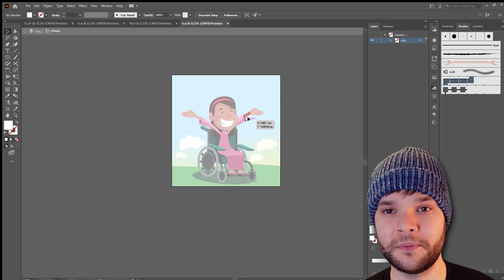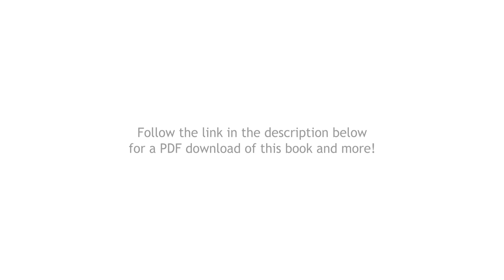Lutheran Hour Ministries: Precious in His Sight